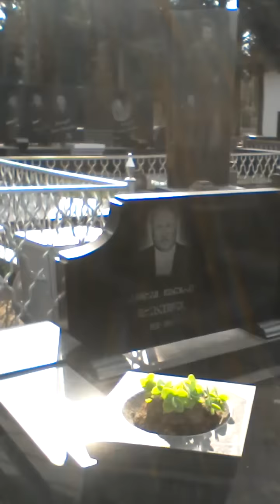Немного погуляла в еврейские кладбище😊😊😊😊😊